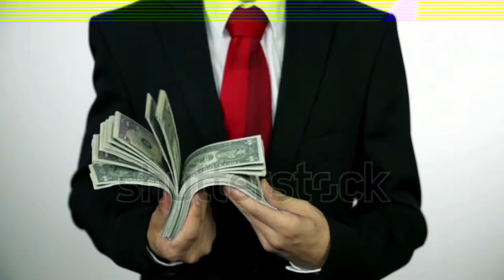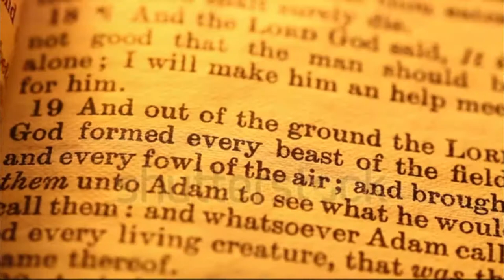Worlds Gone Crazy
Original Music:
Seed Music Idea:Joey Bakes
lyrics By Mikey & Jim miller
Joey Bakes Rhythm Guitars & Keys
Solos by Jeff Kylloe
Bass Jeff Kylloe
Mikey McCarron-Drums
Mike Mccarron Lead Vocals & backing Vocals
Mixed by Mike Mccarron at Octagon Studio.Schaumburg IL
Mike McCarron executive Producer, engineer
Music video By joey flip-pin bakes

Thank You every One for making this Shine!